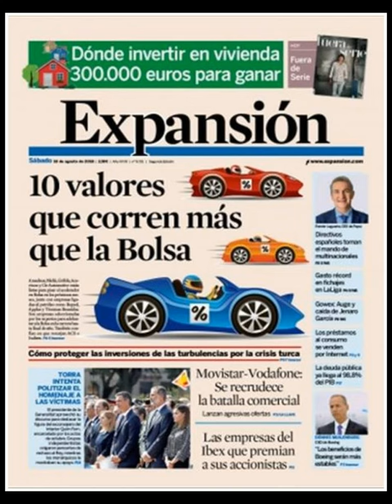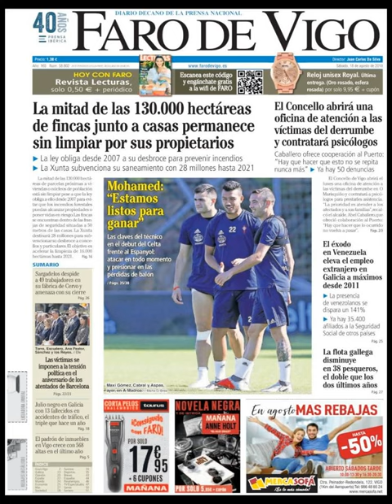Noticias Sábado 18 Agosto 2018 Principales Titulares Portadas Diarios Periódicos España Spain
Principales Titulares de Noticias en Portadas Diarios Periódicos Españoles del Sábado 18 de Agosto de 2018 ¿Que le Parecio este día? Politica BarcelonaSinMiedo TerrorismoFuera CorrupcionFuera Politicos=Crisis